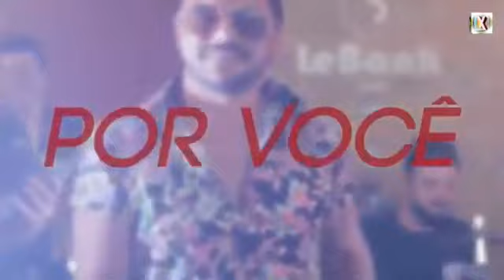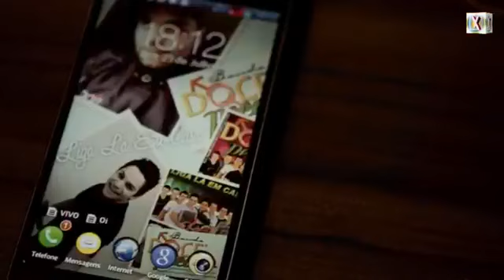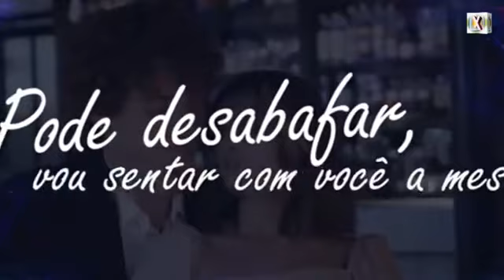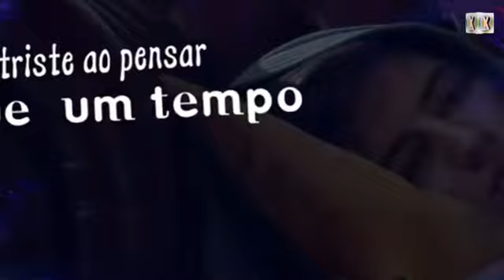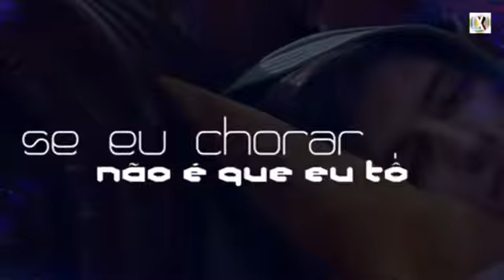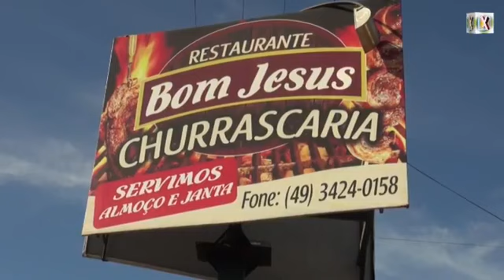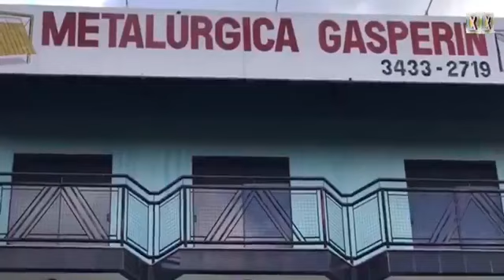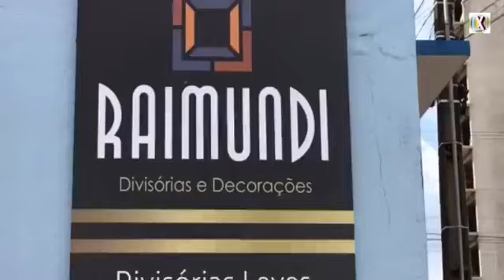Bandas na tela 05 08 2021 TV Xanxere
Produzido nos stúdios da TV Xanxere